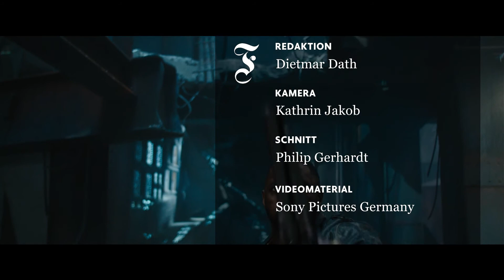F.A.Z.-Filmkritik „Der dunkle Turm“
Die Portal-Fantasy-Geschichte „Der dunkle Turm“ von Nikolaj Arcel verbindet nicht nur unterschiedliche Welten, sondern auch zahlreiche Filmgenres.